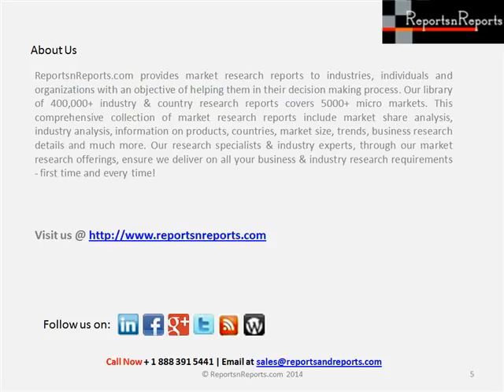2018 3D Imaging Market Analysis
The report also focuses on various geographical markets for each of the sub segments within the 3D imaging environment. The major geographical regions include North America, Western Europe, Eastern Europe, Asia Pacific, Middle East and Africa, and Latin America.